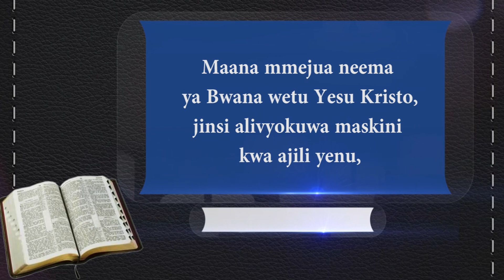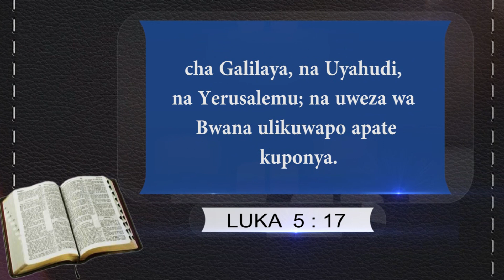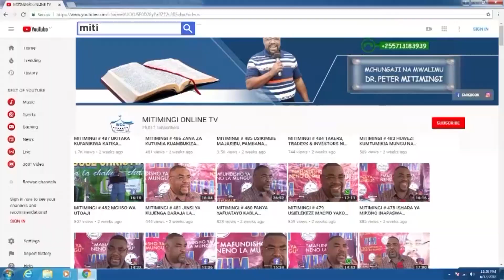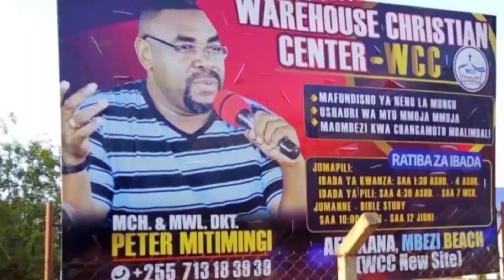MITIMINGI # 1145 SIRI YA KUJIAMBATANISHA NA MUNGU